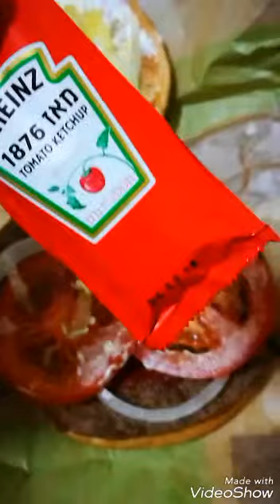Burger king whopper mukbang 042918 tagalog language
Was so hungry, the whopper vanish😂 in few  minutes, thank you burger king for the 2 for 40nis mix match.